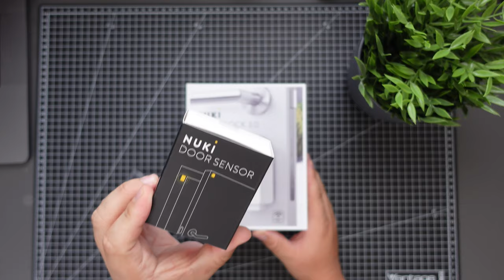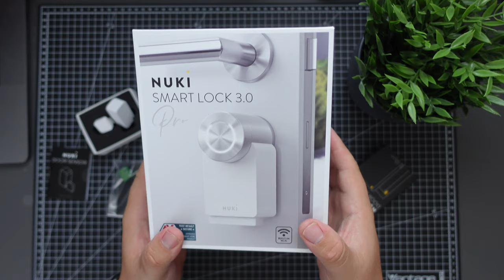Nuki Smart Lock 3.0 Pro + Door Sensor - Unboxing & Erster Eindruck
Hier findest du das Nuki 3.0 Pro:

Höre jede Woche eine neue Folge vom Techpool Podcast mit den Neuigkeiten aus der Technikwelt, Reviews und vielem mehr:

Und in jeder Podcast App. Suche da einfach nach "Techpool Podcast"